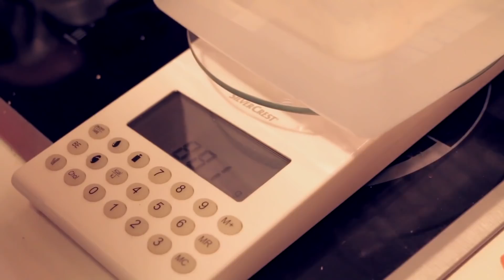ΜΑΣ ΕΡΙΞΕ ΑΚΥΡΟ Η ΑΝΝΑ! ❌❌❌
Site που επιβραβεύεστε λέγοντας την γνώμη σας για προϊόντα ( τζάμπα λεφτά δηλαδή :P )
Site που σου δίνει τζάμπα κουπόνια ( για εσένα που είσαι τσιγκούνης σαν εμένα! xD )
Site που λες τη γνώμη σου και μπαίνεις στην κλήρωση για ένα tablet! (Το αγαπημένο μου!)
Αν είσαι νέος αθλητής γράψου εδώ για να σε βρουν ομάδες του αθλήματος σου (πραγματικά ότι καλύτερο για νέους αθλητές)
Φθηνά αεροπορικά/ακτοπλοϊκά εισητήρια για όλο τον κόσμο (εγώ από εκεί τα κλείνω όλα τα δικά μου)

Στείλε μου fan mail εδώ:

Κωνσταντίνος Γιαούζος (NEON MEDIA)
Λυκούργου 31, Νέα Ιωνία
14231 Αθήνα
ΕΛΛΑΔΑ